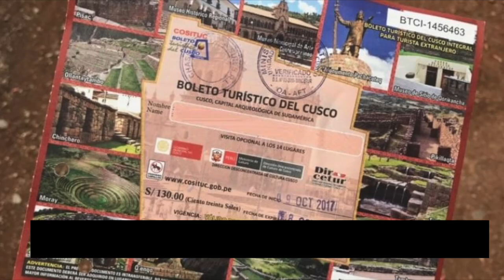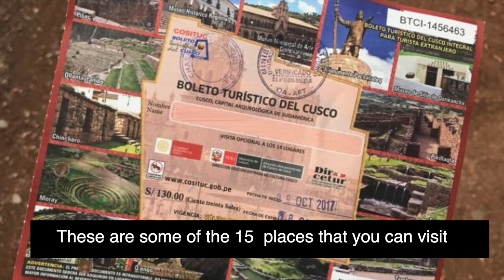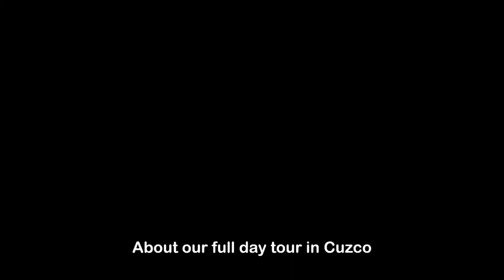TOP 10 PLACES TO VISIT | CUSCO, PERU | TRAVEL GUIDE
Que hacer en Cusco, Peru 2021. TOP 10 PLACES TO VISIT IN CUSCO PERU .Explorando Cusco, Perú y les mostramos lo que pueden hacer en 1 día. Exploring Cusco, Peru and we show you what you can do in 1 day.

Estamos en Cusco, hemos venido por tercera vez juntos, nos encanta esta ciudad, y hoy queremos compartir algunos tips, y experencias en Cusco, con una pandemia de por medio.